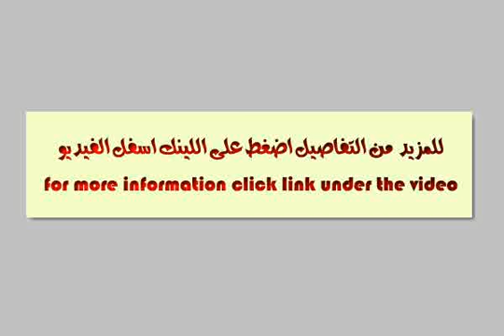Apartment for sale in المنصوره - mlseg.com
شقه بالمنصوره ________________________________________المساحه 202 م2 - الدور التاسع من برج حديث 11 دور - نصف تشطيب - تسليم فوري بعدادات الكهرباء والمياه - استقبال 3 قطع - 3 غرف نوم - 2 حمام - 4 بلكونه منها 2 في الإستقبال + 2 بغرف النوم - سعر المتر 2700 جنيه - امام مستشفى الصدر - 50 متر من شارع الترعه - المالك - المنصوره - Egypt Real Estate | |